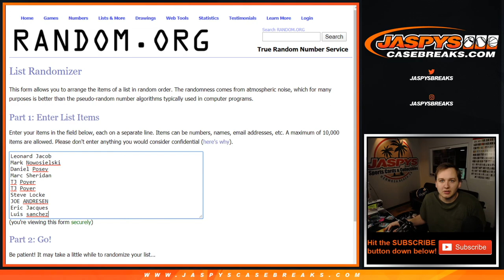4/24 - RNB for 2020 Topps Definitive Baseball 3-Box Case Break #2 Pick Your Teams